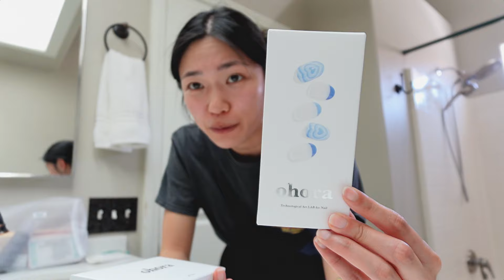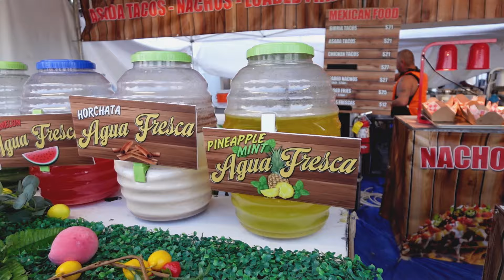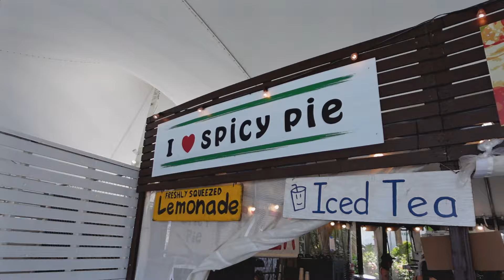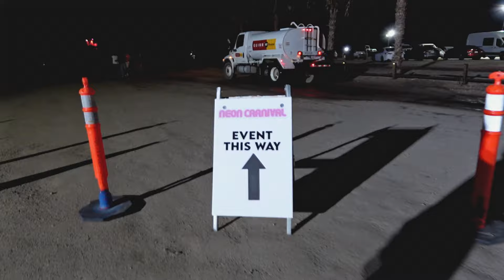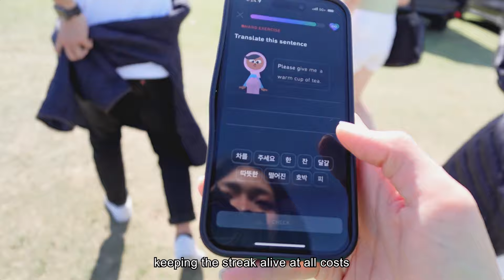what I eat in a weekend (coachella, neon carnival, kpop footage v unfiltered) 🎡 Joelle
everything I ate at coachella 2024 :) was a mix of cooking and eating out and going to events and such. I was SO graciously invited to go to Coachella by YouTube (though they didn't pay me to make this vlog) it was so much fun and even better because I got to bring sean for the first time!! hope you enjoy coming along the journey to see what coachella was like from my pov this year.

(I think this should give you $30 off or something!)

fenty demi glow highlighter
jo malone blackberry and bay candle
away carry on suitcase
youthforia date night foundation
pat mcgrath celestial divinity palette - no longer available, but all their shadows are SO good
obeylash mini lashes
smashbox cali contour palette
mini phone ring light
camelbak water pouch
fenty beauty blotting powder
urban decay all nighter spray